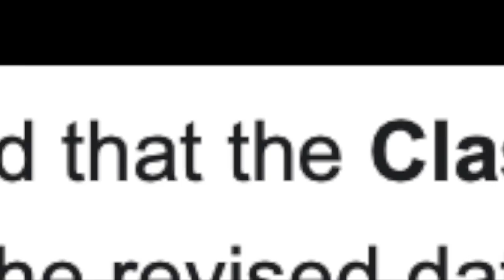this is how a farewell looks like during a pandemic. | farewell+after party vlog | India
hi :)

I hope everyone is safely at home! I urge you all to stay at home at all times and take care of the people around you and yourself. This too shall pass.